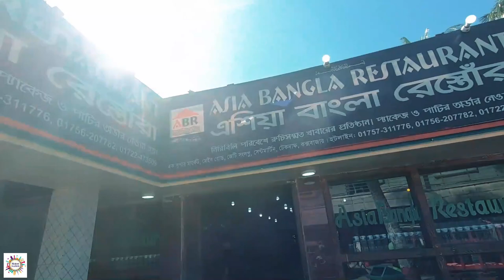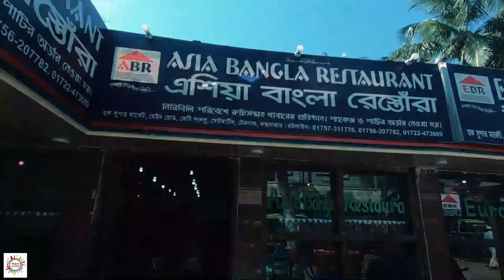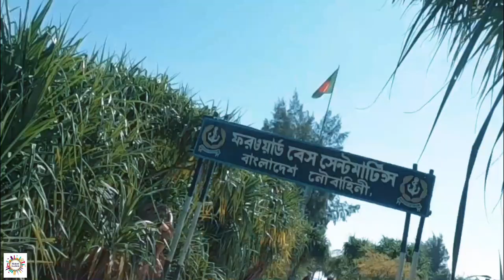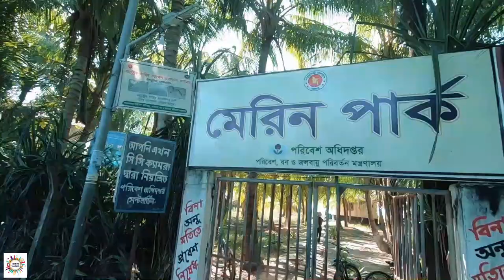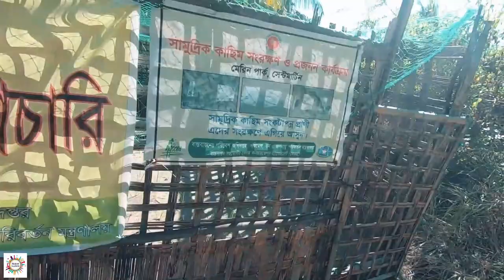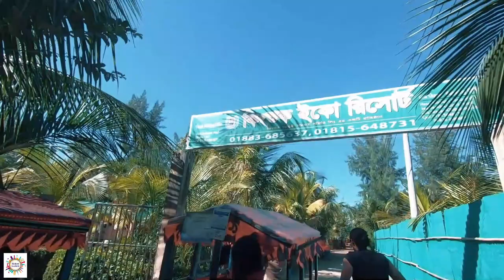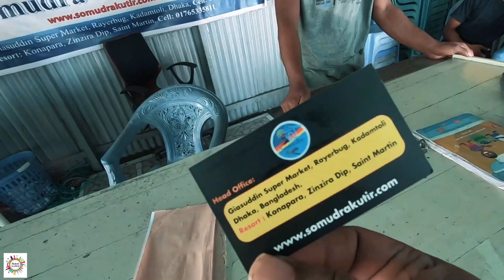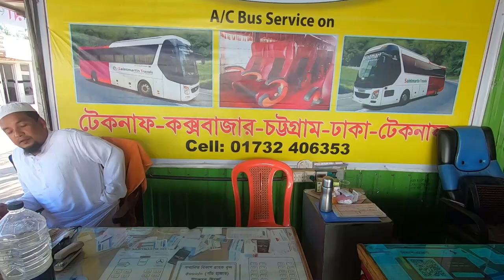এমন সেন্টমার্টিন পূর্বে দেখা হয়নি || SAINT MARTIN TRAVEL 2020 || DAY 2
সেন্টমার্টিন ভ্রমনের দ্বিতীয় পর্বে সবাইকে স্বাগতম এরকম Saint Martin পূর্বে আমি কখনো দেখিনি। শুধুমাত্র সাইকেল নিয়ে ঘুরার কারণে এই সমস্ত জায়গা গুলো দেখা হয়েছে । saint Martin এই অপরূপ সৌন্দর্য আশা করি আপনাদের কাছে ভালো লাগবে । যারা আমার প্রথম দিনের অভিজ্ঞতা দেখেননি এখন পর্যন্ত নিচের লিঙ্ক রয়েছে তাহলে সেটি দেখতে পারেন ধন্যবাদ।

xxxxxx MY -Other Travel Playlist. xxxxxxxx

😀 Cheap product review and Vlogs 👉CAMERA THAT I USED | GoPro Hero 7 Black | One Plus 6t 👉For Video editing:Flimora 9 👉Music I'm not owner of this music that I used as background music in this video. But I gave credit : Music credit goes